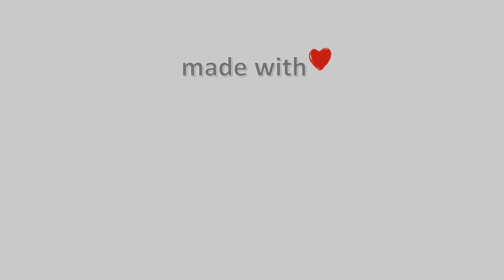🌨 16-Φλεβάρη-2023, Κάμερα Χερσονήσου Κρήτης Timelapse, Timelapses.gr 🇬🇷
Κάμερα Χερσονήσου Κρήτης. Άποψη απο την Χερσόνησο Κρήτης στον νομό Ηρακλείου. H κάμερα είναι τοποθετημένη στο Ξενοδοχείο Imperial Belvedere Hotel και κοιτάει βόρειο-βορειοανατολικά, και διακρίνεται όλη η παραλία της Χερσονήσου. Αριστερά είναι το λιμάνι της Χερσονήσου, ο κόλπος του Σαραντάρη και το ακρωτήρι του Ανισσαρά, με το Εκκλησάκι του Αη Γιώργη!